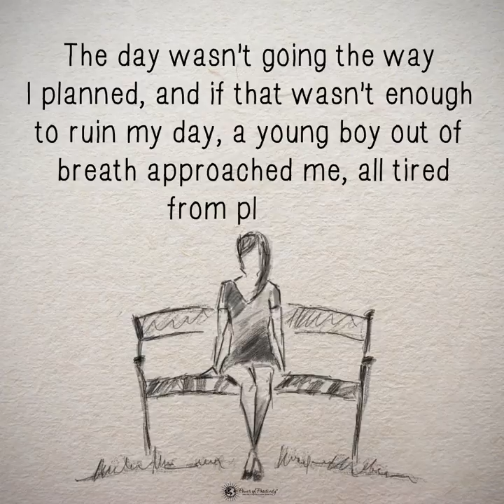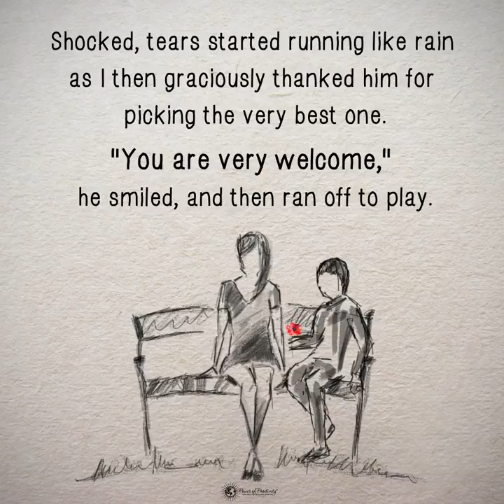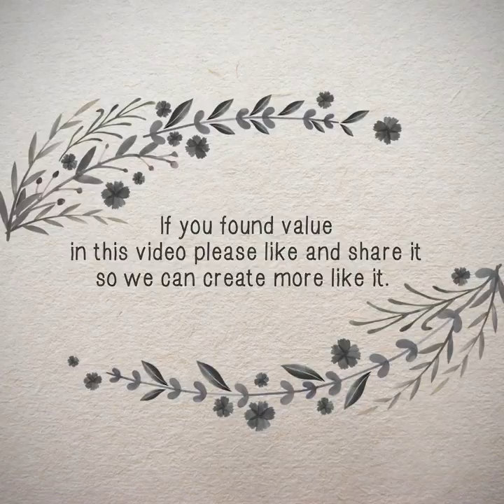Smile?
Education, Learn, Teach, Technology, Science, Fun, Funny, Beautiful,